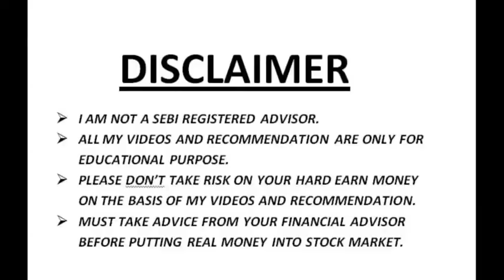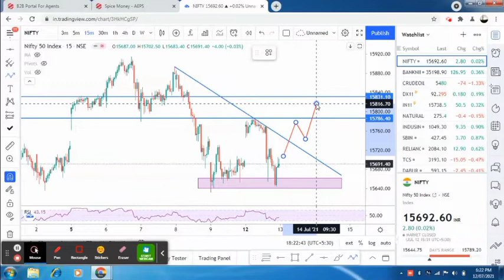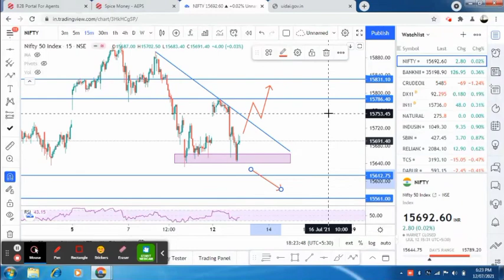Nifty And Banknifty For 13th July 21 | Prediction Of Market